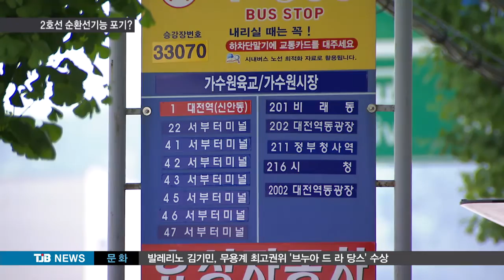[TJB 뉴스](R)집중취재(1)-도시철도 2호선 노선변경..순환선 포기?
【 앵커멘트 】
대전도심 외곽을
한바퀴 도는
도시철도 2호선의
순환선 역할 수행이
무산될 걸로 보입니다.

당초 계획대로 순환선으로
건설하기 위해서는
충청권 광역철도를
포기해야하는 상황인데,
대전시는 논란이 가중되는
와중에서도 밀실행정으로
일관하고 있습니다.

이선학 기자.

               【 기자 】
대전시가 충청권 광역철도와 도시철도 건설에 따른 승객 수요를 분석한 내부자료입니다.

「도시철도 2호선을 뺀 광역철도의 하루 이용객은 2만7천명에 이르지만, 도시철도 2호선을 포함하면 만5천명으로 45%나 줄어드는 것으로 나와 있습니다.
2호선의 원안을 유지할 경우 경제성 확보가 어려워 이미 확정된 광역철도까지 타당성 조사를 다시 받아야 한다고 분석했습니다.

사실상 둘 중 하나를 포기해야 하는 상황에서 대전시가 들고나온 대안은 착공시기 조정입니다.

▶ 인터뷰 : 이재영 / 대전시 대중교통혁신단 부단장
- "충청권 광역철도사업이 2020년 완공이 예정되므로, 그 사업에 영향을 주지않는 범위내에서 최대한 빨리 추진할 수 있는 방법에 대해 다각도로 검토하고 있는 중입니다."

「현재로선 광역철도와 겹치는 가수원역과 서대전역간 4.8km구간을 2025년이후인 2단계로 미루고 2단계 노선인 유성에서 진잠구간을 1단계로 전환하는 방안이 가장 유력합니다.
이렇게될경우 도심외곽을 도는 순환노선으로 추진했던 계획자체가 무산될 수 밖에 없는 상황입니다.

또, 기존 1단계 노선에 포함됐던 진잠에서 가수원까지 2.7km구간 역시 노선 단절이 불가피해 정상 추진이 쉽지않을 것으로 보입니다.

▶ 스탠딩 : 이선학 / 기자
- "이처럼 도시철도 2호선 노선변경이라는 중요한 사안을 놓고, 대전시는 그동안 내부검토만하며, 사실상 밀실행정을 이어가 논란이 커지고 있습니다..계속해서 김석민기자가 보도합니다.